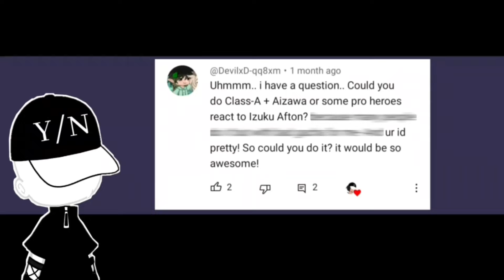Pro Heroes Class 1-A and Lov react to He's no villain, he's a monster // mha\bnha // Gacha Club //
Notice: This little cutie here, is just playing a part of a play. He's not a monster, please don't take it to heart.

This year's summer is really hot. Drink a lot of water, my lovely.
Have a great day, afternoon, or night. Stay healthy and safe. ❤️ 💗🥰